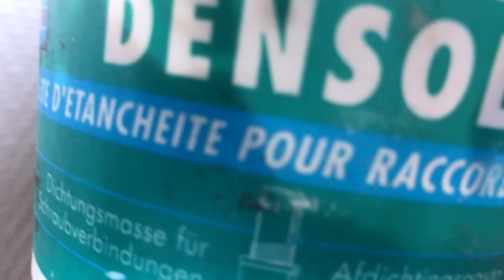Fuite sur l’écrou de la vanne thermostatique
Dans cette vidéo, je te parle de la fuite
   d’écrou qui se trouve entre la vanne
   thermostatique et le radiateur

   Je te montre comment réparer cette fuite en
   vidangant le radiateur, et en le démontant.

   Je te montre aussi la façon de changer la
   contrepartie de la vanne et de remettre le
   radiateur.

   Je m’appelle Philippe, je suis plombier
   chauffagiste de profession.

    Je veux te faire profiter de mon expérience
    et de mes compétences pour que tu puisses
    à ton tour, faire de la plomberie, du
    chauffage et faire des petits travaux à la
    maison.